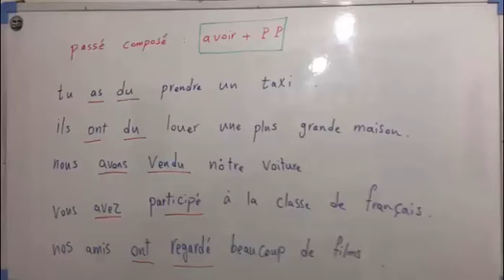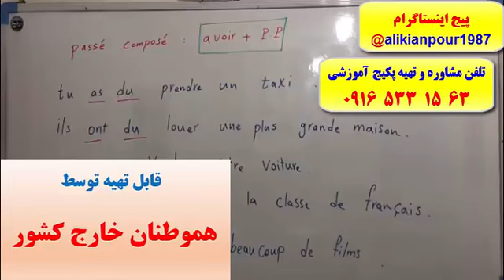آمادگی جهت آزمونTEFو TCFزبان فرانسه ـ 100% تضمینی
آموزش 100% تضمینی مکالمه.

آموزش گرامر و لغات زبان فرانسه و آمادگی 3 ماهه جهت آزمون هایtef و tcf با پکیج خودآموز استاد علی کیانپور.
 تلفن مشاوره و تهیه پکیج : 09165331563
کانال تلگرام : alikianpour1987
 اینستاگرام : alikianpour1987